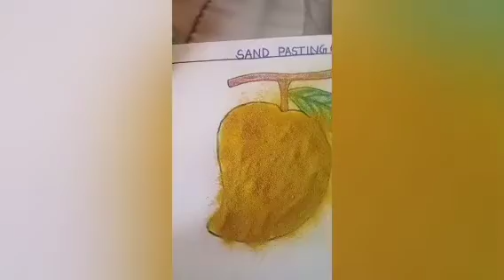Art & Craft Activity :-SAND PASTING (MANGO)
RNS